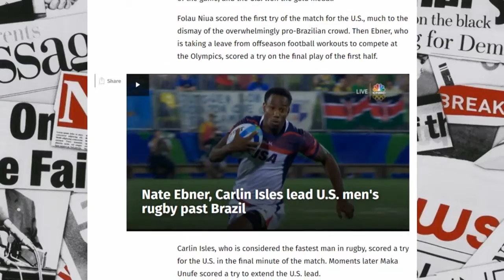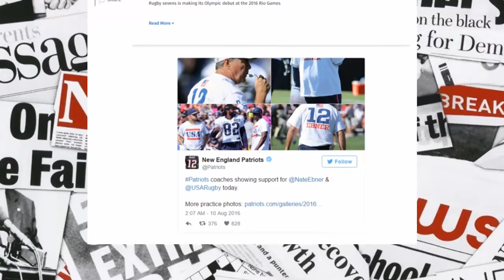NFL safety Nate Ebner leads U.S. to first Olympic men’s rugby sevens win ever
Nate Ebner, usa rugby
News Reader